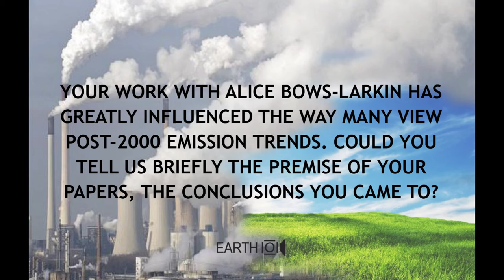Kevin Anderson - Interview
Kevin Anderson is professor of energy and climate change in the School of Mechanical, Aeronautical and Civil Engineering at the University of Manchester. Anderson recently finished a two-year position as director of the Tyndall Centre, the UK's leading academic climate change research organisation. Kevin’s work makes clear that there is now little to no chance of maintaining the rise in global mean surface temperature at below 2C, despite repeated high-level statements to the contrary. Moreover, it demonstrates how avoiding even a 4C rise demands a radical reframing of both the climate change agenda and the economic characterisation of contemporary society.